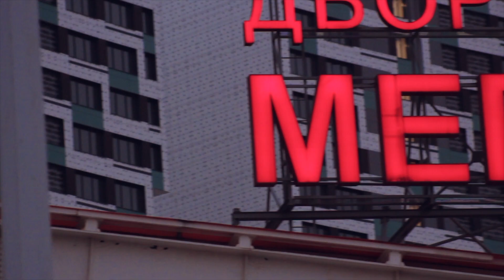CSKA - Khimki. Play-offs. Game 1 / ЦСКА — «Химки». Плей-офф. Первая игра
ЦСКА провел самую сложную встречу с «Химками» в сезоне (98:95). Чтобы подготовиться ко второй встрече у соперников есть меньше 48 часов. Никита Курбанов и Кори Хиггинс рассказали об игре в репортаже